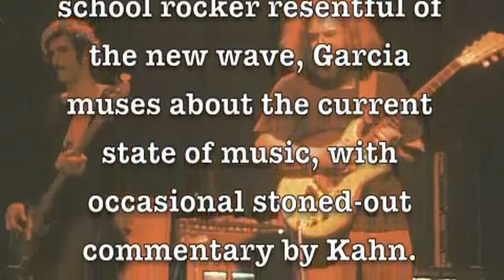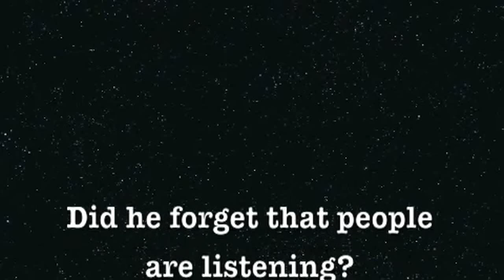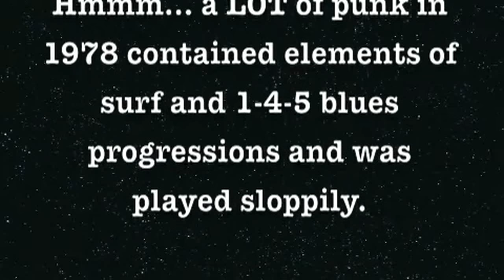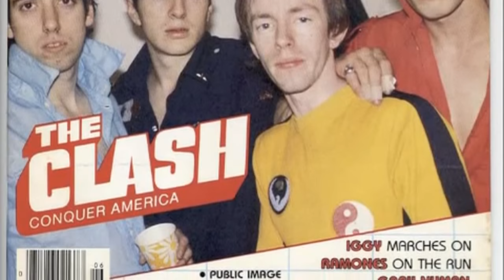Jerry Garcia 1978 Discusses punk and new wave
March 10th 1978 Jerry Garcia interviewed on WCMF in Rochester before that night's Jerry Garcia Band concert. Also with him is the band's bassist John Kahn.  Later in 1978 Garcia later brought a punk-influenced aggressiveness to his playing and singing (heard on interviewer's audio inserts)